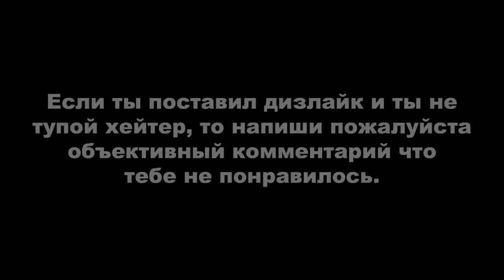Red Dead Redemption 2 ► УЗЫ, СВЯЗЫВАЮЩИЕ НАС